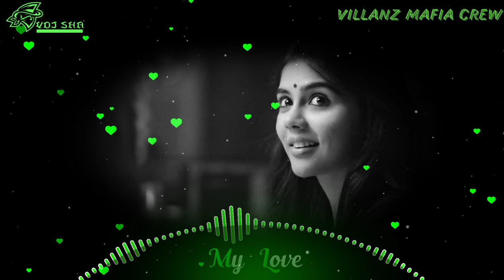Indru vennilavil vanthu ira ninaivil love song (Vdj Sha)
Song:Indru Vennilavil Vanthu Ira Ninaivil
Avee mix:Vdj Sha  (Villanz Mafia Crew)